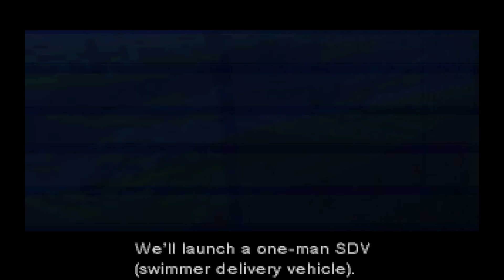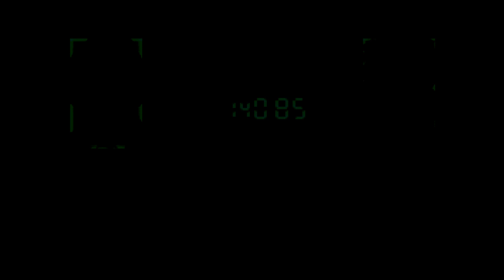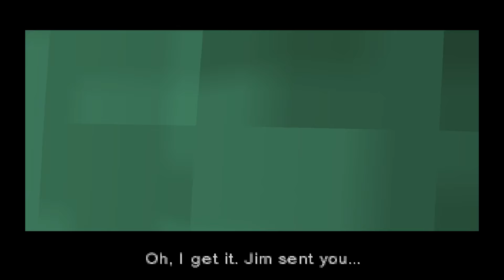Metal Gear Solid (by Vivi rus) part1